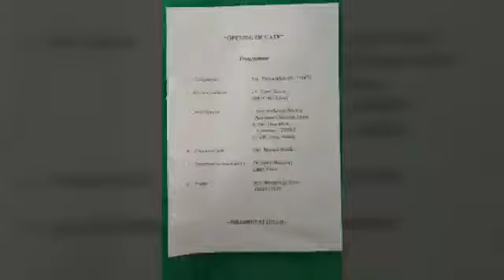jαlukíє cєvíl hσѕpítαl........ híєkhα (zl)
gєt ínnσgrαtíσn  chc jαlukíє